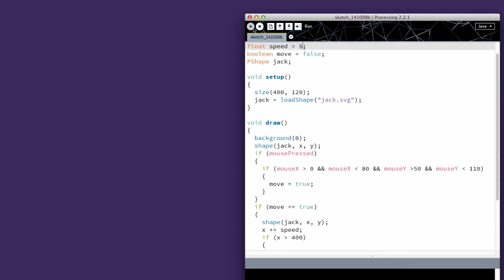Processing: animation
Making an image moved when clicked